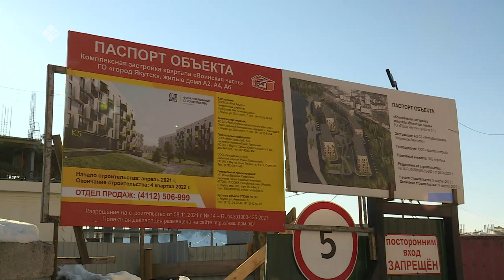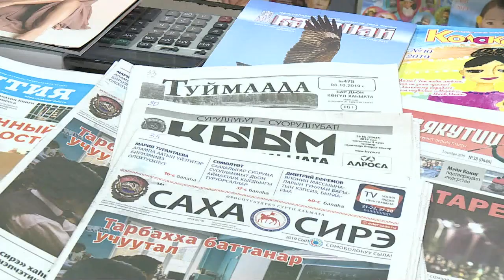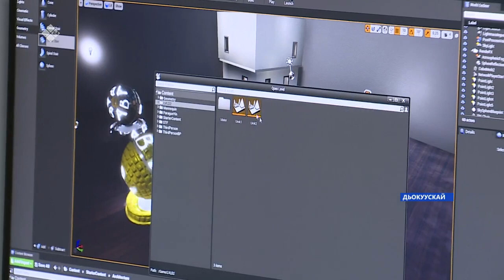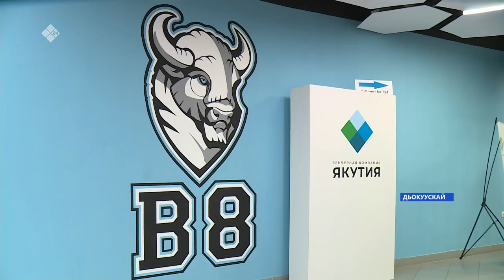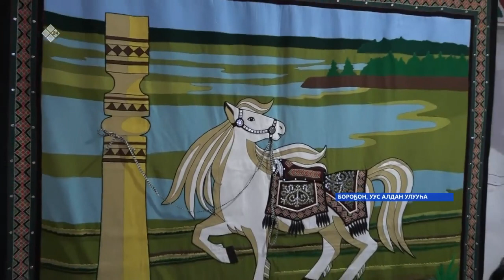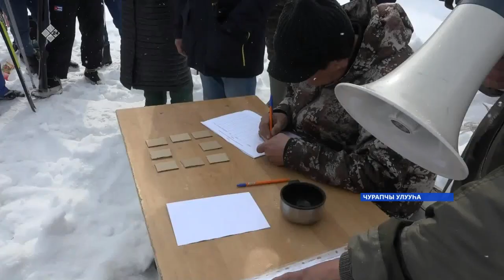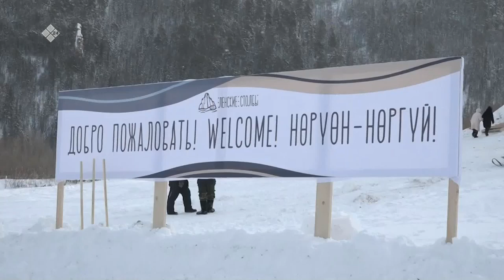«Саха сирэ» информационнай биэрии. Муус устар 06 күнэ 10:00ч